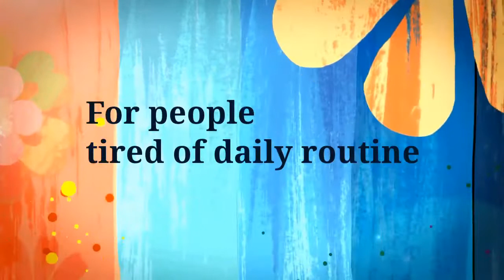Reuni SMP N 1 Situraja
Reuni SMP N 1 Situraja Angkatan tahun 2002